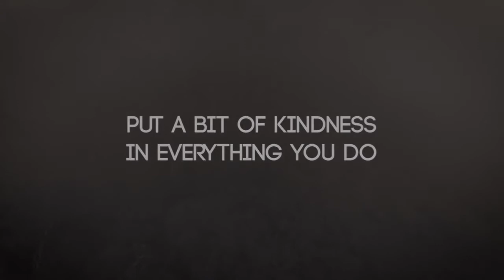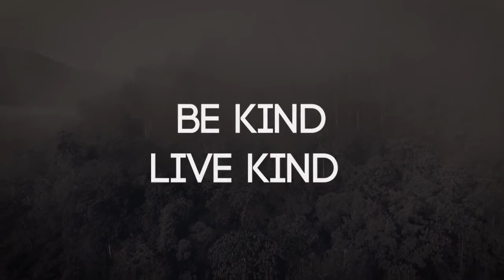Be Kind. Live Kind - Celebrating World Kindness Day